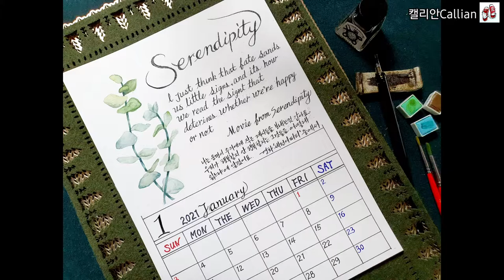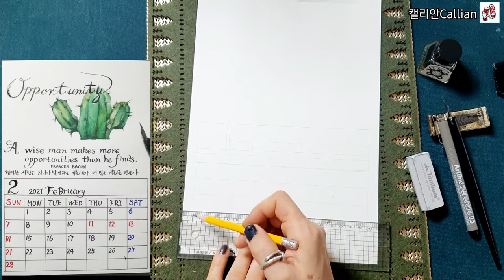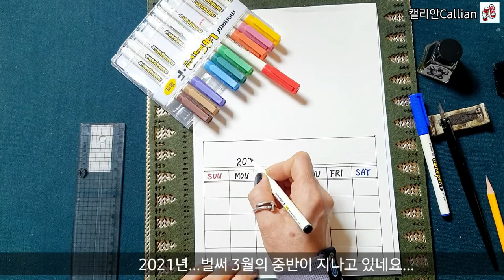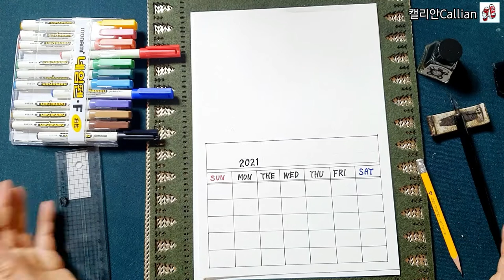수채캘리그라피_ 달력표 만들기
늦은감이 있지만 이번 영상부터는
수채일러스트와 함께 영문명언캘리 달력만들기를
위한 ...

다음 영상들에서 그려질
12장의 A4 size_ 캔손지300g에
2021년도의 캘리그라피 달력의 만들 달력테두리를
그려놓고 시작합니다~^^